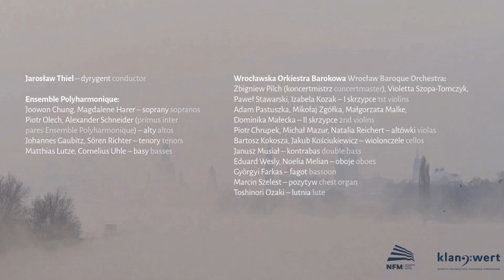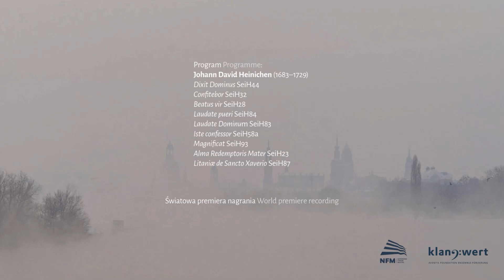Johann David Heinichen – Dresden Vespers // zapowiedź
Wykonawcy:
Jarosław Thiel – dyrygent

Ensemble Polyharmonique:
Joowon Chung, Magdalene Harer – soprany
Piotr Olech, Alexander Schneider (primus inter pares Ensemble Polyharmonique) – alty
Johannes Gaubitz, Sören Richter – tenory
Matthias Lutze, Cornelius Uhle – basy

Wrocławska Orkiestra Barokowa:
Zbigniew Pilch (koncertmistrz), Violetta Szopa-Tomczyk, Paweł Stawarski, Izabela Kozak – I skrzypce
Adam Pastuszka, Mikołaj Zgółka, Małgorzata Malke, Dominika Małecka – II skrzypce
Piotr Chrupek, Michał Mazur, Natalia Reichert – altówki
Bartosz Kokosza, Jakub Kościukiewicz – wiolonczele
Janusz Musiał – kontrabas
Eduard Wesly, Noelia Melian – oboje
Györgyi Farkas – fagot
Marcin Szelest – pozytyw
Toshinori Ozaki – lutnia

Program:
Johann David Heinichen (1683–1729)
Dixit Dominus SeiH44
Confitebor SeiH32
Beatus vir SeiH28
Laudate pueri SeiH84
Laudate Dominum SeiH83
Iste confessor SeiH58a
Magnificat SeiH93
Alma Redemptoris Mater SeiH23
Litaniæ de Sancto Xaverio SeiH87

Premiera światowa